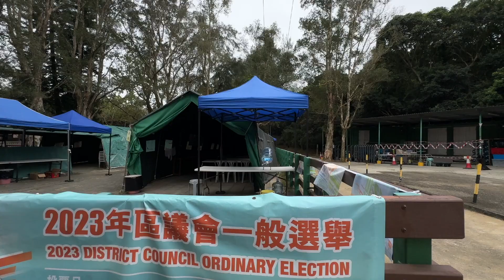圓墩古村 Yuen Tun Old Village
位於新界荃灣區青龍頭的圓墩客家村落，祖籍為嘉應州五華 (舊稱長樂) ；舊村位於荃灣青山公路青龍頭海拔230米的山上，全村村民於1970年代搬到山下青山公路龍如路旁。 現址改為民安隊圓墩訓練營，而一排古老圓墩村古屋則被保留。

器材
Action Camera - DJI Osmo Pocket 3, DJI Osmo Action 3
Editing - iMovie